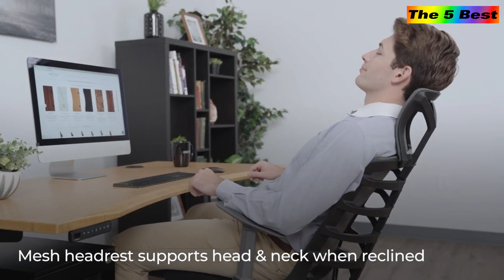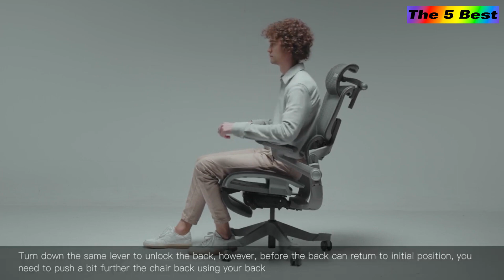5 Best Ergonomic Office Chairs 2023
Hi, Welcome to the official channel The 5 Best Today I am Going To Show you The Top 5 Best Products To Buy in 2023!
►Amazone USA-Links►hermano

5️⃣►Desky Pro Ergonomic Chair
🛒►Amazon US
4️⃣►Herman Miller Embody Ergonomic Office Chair
🛒►Amazon US
3️⃣►UPLIFT Desk Vert Ergonomic Office Chair
🛒►Amazon US
2️⃣►HINOMI H1 Pro Fully Customizable Ergonomic Office Chair Full Mesh
🛒►Amazon US
1️⃣►Humanscale Liberty Office Desk Task Chair
🛒►Amazon US